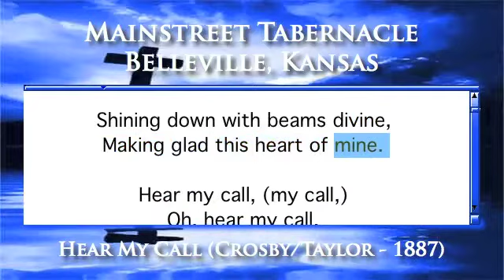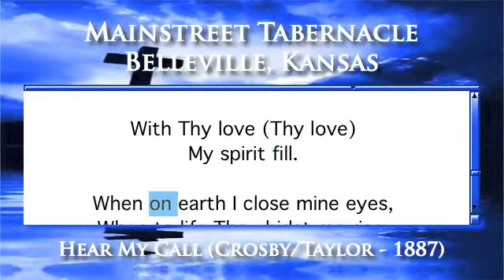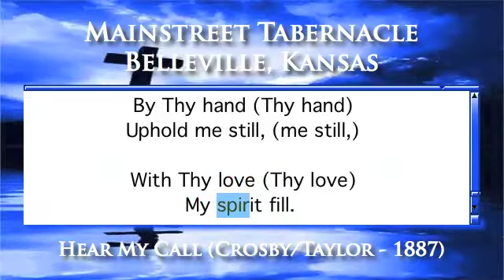Hear My Call (Crosby/Taylor - 1887) - Organ Version